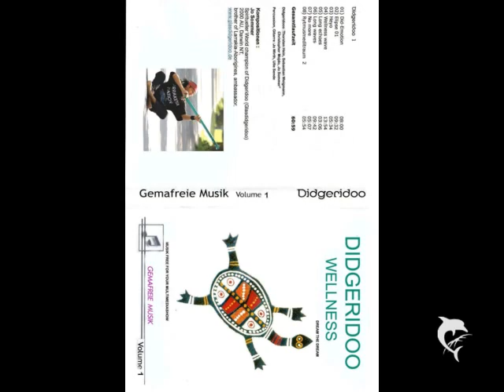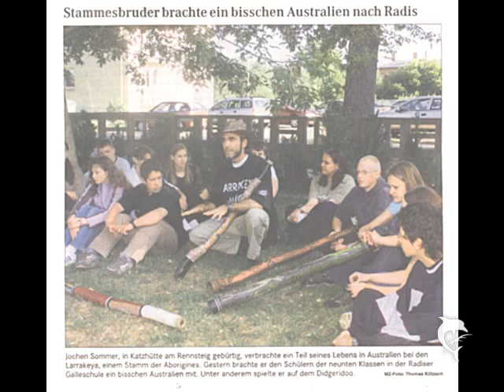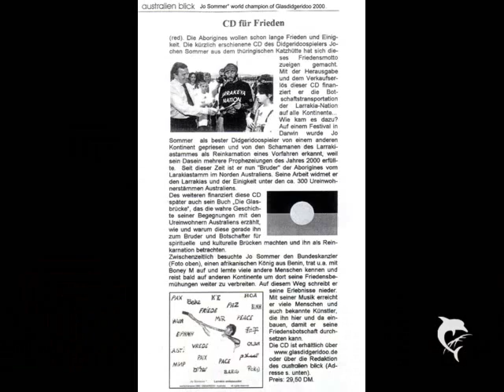Jo Sommer Songs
Lösung für die Entwicklung der Lebewesen des Planeten Erde Stars Künstler jeder coleur für große TV show gesucht,gern Profis . mai , 0170/6262782